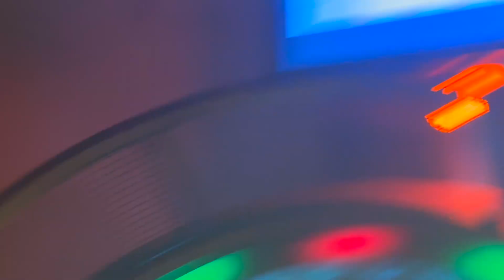I FINALLY PULLED UP ON MY EX AFTER 3 YEARS